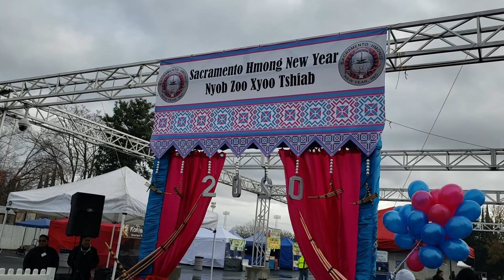NOJ PEB CAUG 2019- 2020 SCRAMENTO CA NEW YEAR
PAB NIAS SUBSCRUBE RAU MUAJ COV TSHIAB NEJ THIAJ POM UA TSAUG